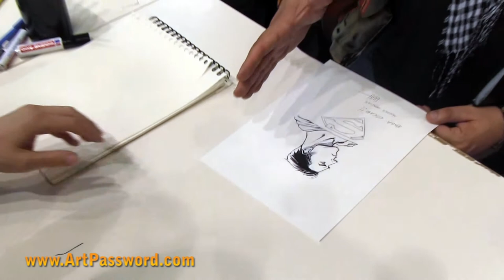How to draw Superman by Pere Perez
Talented Spanish artist Pere Perez shows how to draw an incredible Superman figure at the Barcelona Comic Con 2012